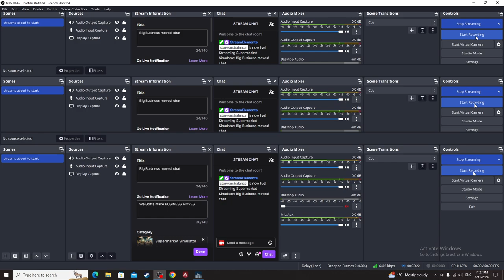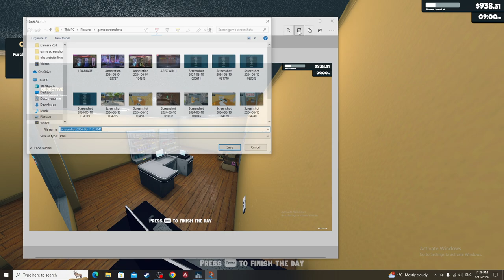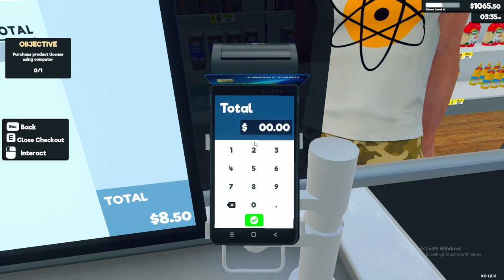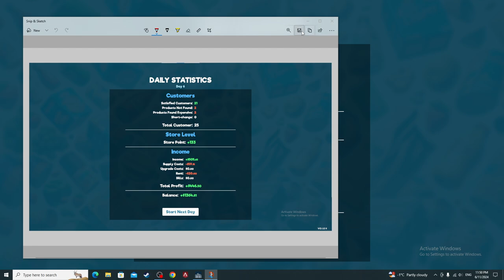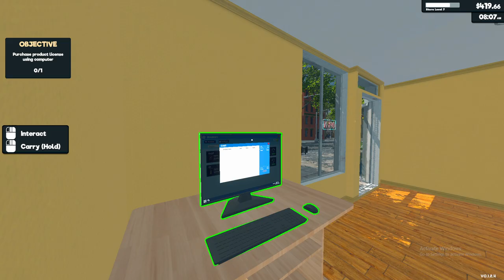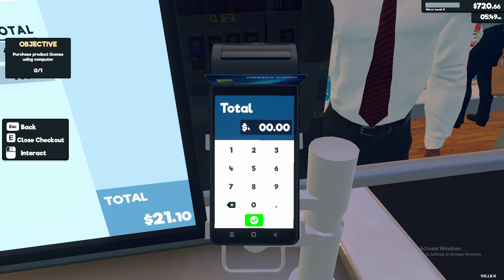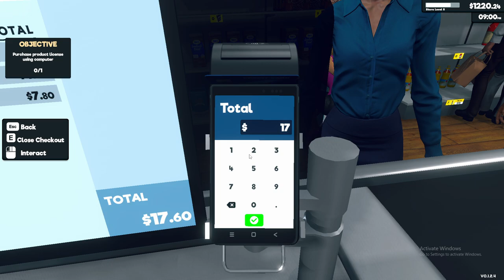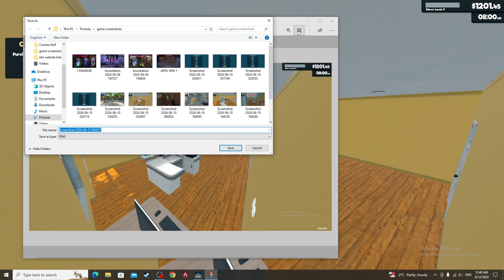So Many Customers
Day 2 of our super market business we are making so much money W customers all day apart from the people who just use me to get change for their 100 $dolloar bills. Anyway after this episode we are gonna be able to hire someone that's when we will be able to turn this into a MASSIVE ESTABLISHMENT